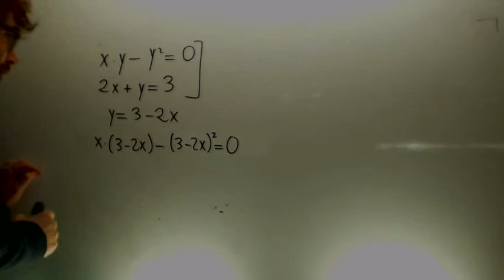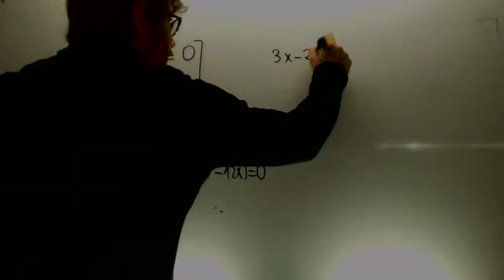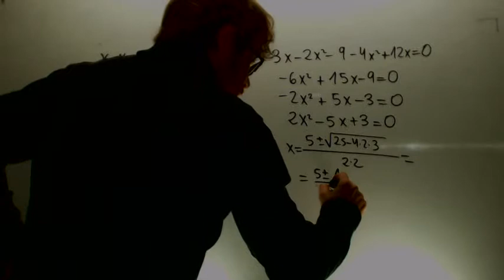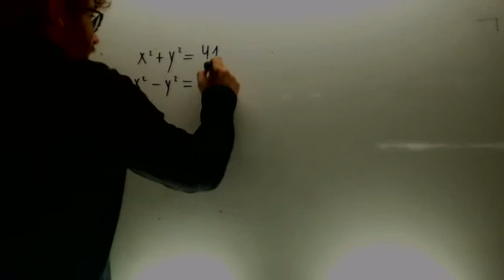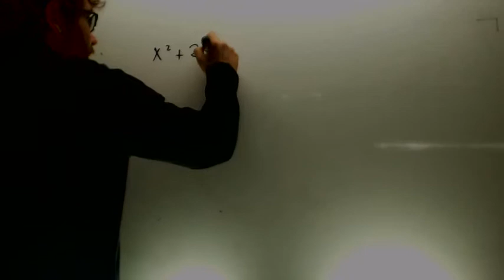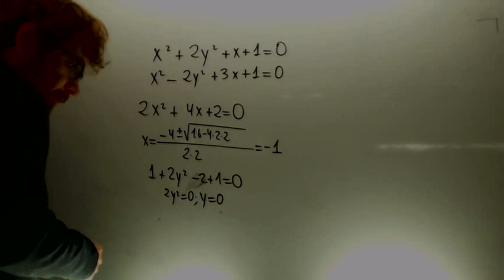Sistemas de ecuaciones no lineales Matematicas 4º ESO B Academia Usero Estepona